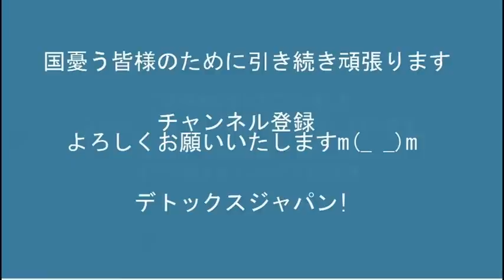公明党「消費税を下げたら日本沈没！」税金払ってない宗教団体が偉そうに大間違いを吠える20220703